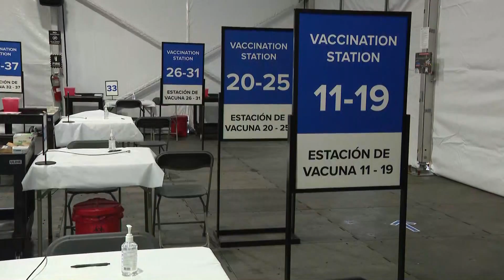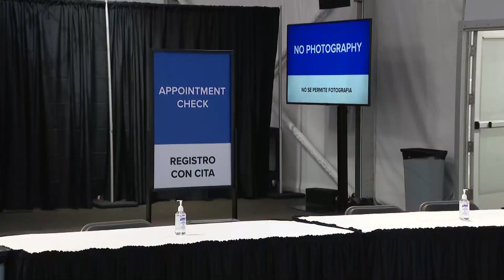United Center changes vaccination eligibility to only Chicagoans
Only city of Chicago residents can make appointments at the United Center COVID-19 mass vaccination site.